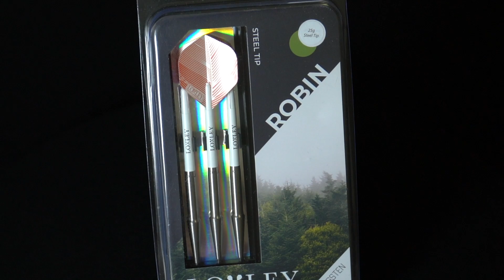これが「ロビンフッド」ダーツだ！ Loxley "Robin" 25g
Loxley Darts retail store in Japan　ロックスレーダーツ日本代理店👇

👇僕が使っている撮影器具！(My camera gears)👇

Canon 80D (Body)
Canon EF-S 10-18mm (Wide Lens)
Canon EF-S18-135㎜ (Zoom Lens)
Sony a6400 (Body)
Sony E PZ 18-105mm F4 G (Zoom Lens)
RODE VideoMic Pro+
Rode Wireless GO

🟥「ジャパガイに動画で宣伝してほしい！」のようなダーツ関係のお仕事依頼、承っております。こちから連絡ください！

🟥Do you want me to advertise your darts products in my video?